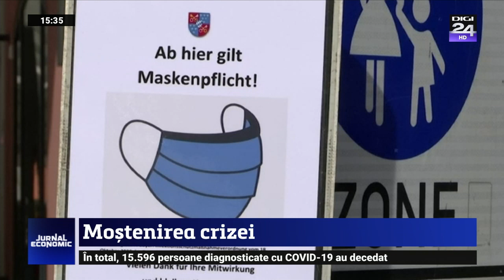Moștenirea crizei. Companiile mici trag deja un semnal de alarmă - Digi24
Mediul de afaceri vede la orizont finalul pandemiei, după ce mai multe companii farmaceutice au anunțat vaccinuri  eficiente. Însă, după ce criza sanitară va trece, Europa ar putea constata că cea mai grea moştenire economică nu este reprezentată de volumul ridicat al împrumuturilor guvernamentale, ci de datoriile de ordinul sutelor de miliarde de euro asumate de companii.